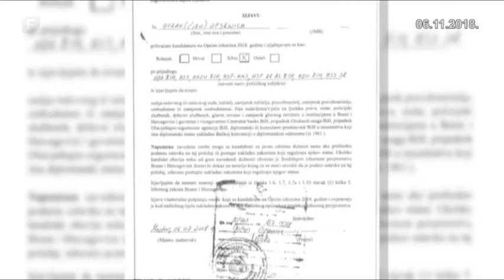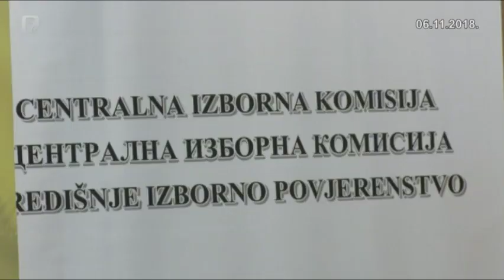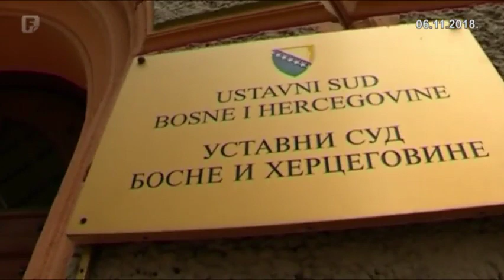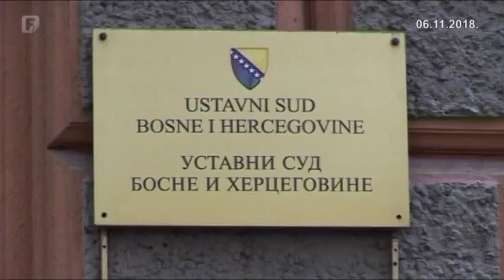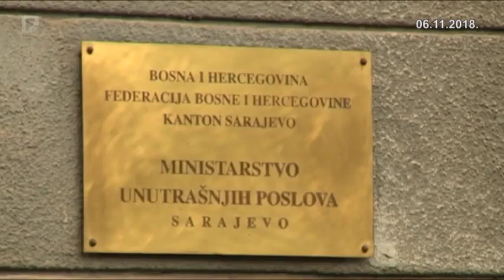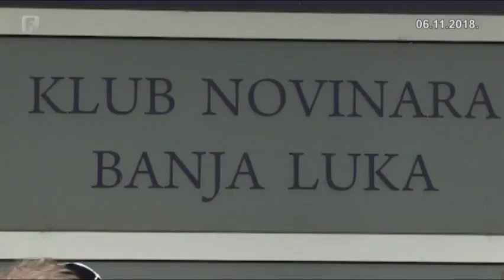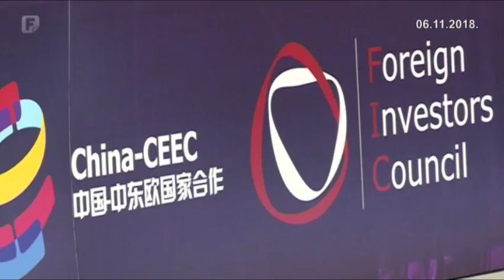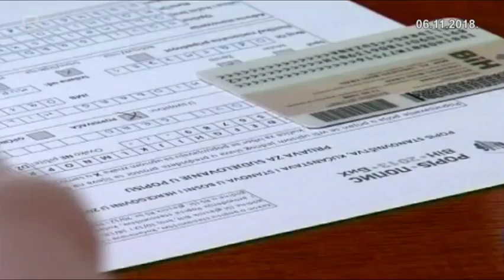Dnevnik 2 06.11.2018.